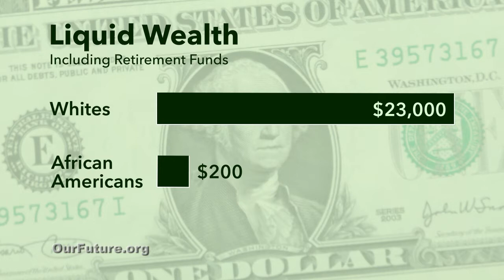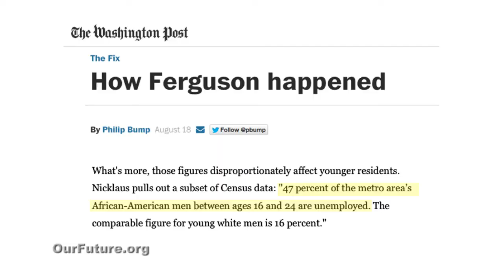Maya Rockeymoore: The Black Wealth Gap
interviews Maya Rockeymoore, director of Global Policy Solutions, on the wealth gap between whites and people of color. She calls for a political dialogue "beyond Ferguson" to address the economic inequities that affect African Americans and Hispanics. Produced by Isaiah J. Poole.